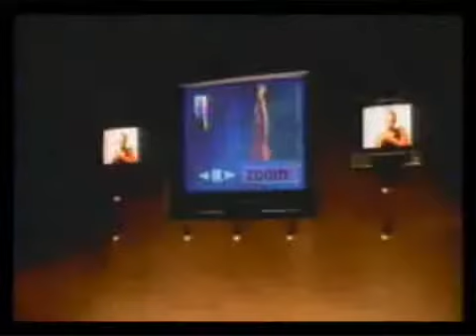All-4-One - She's Got Skillz